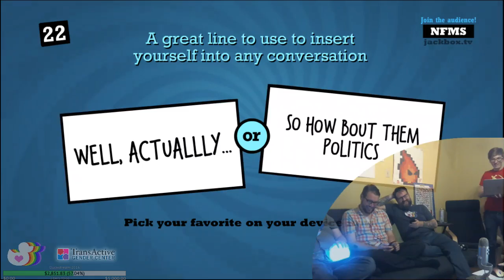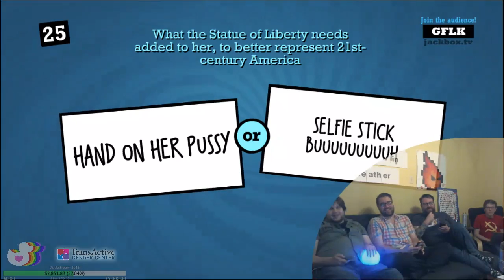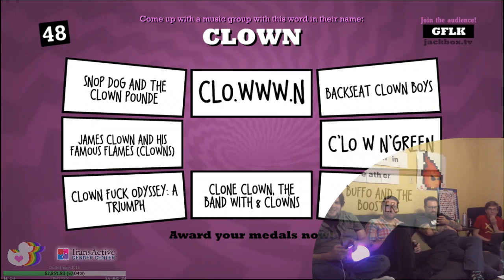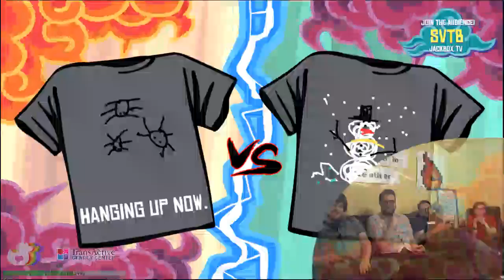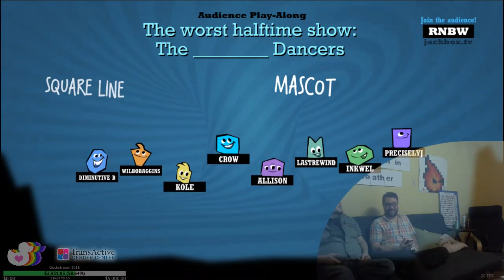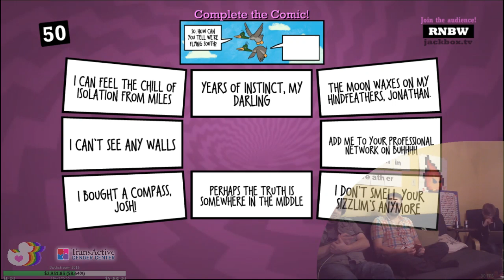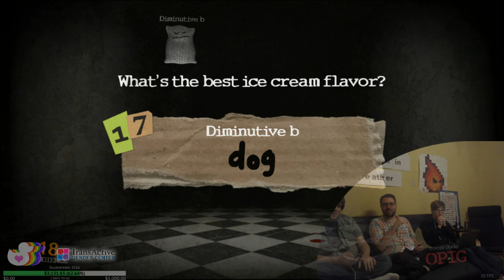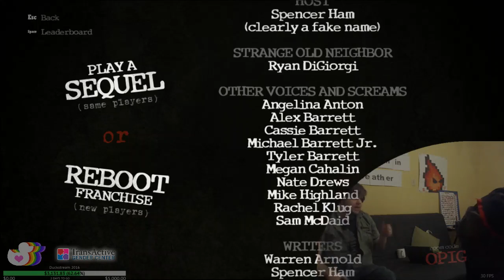Duckstream 2016 (Part 6) - Jackbox Party Pack: Occurence 1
The Houseboix settle in and play some Jackbox Party Pack 3 with the community.